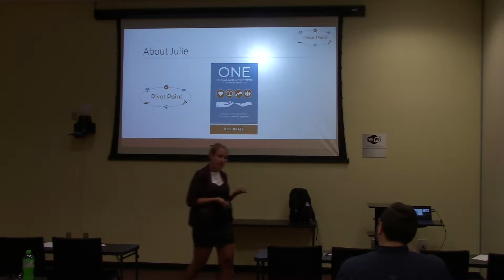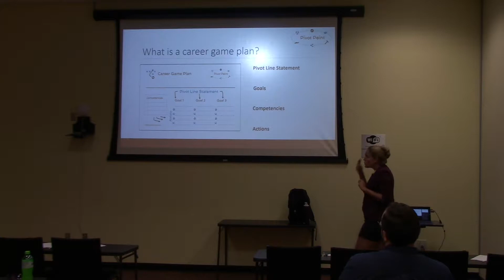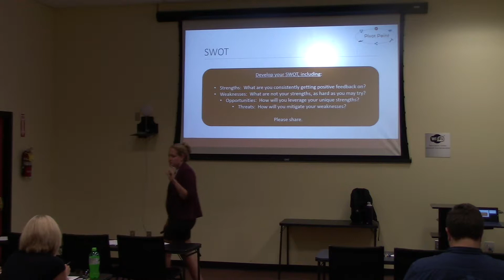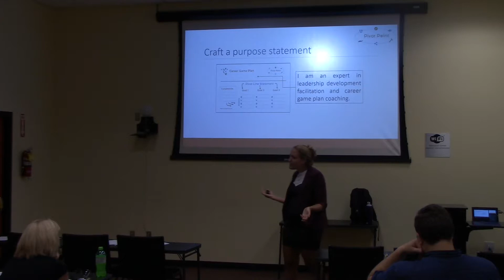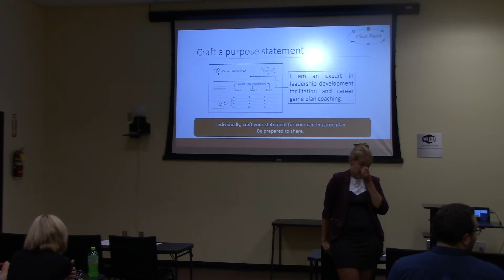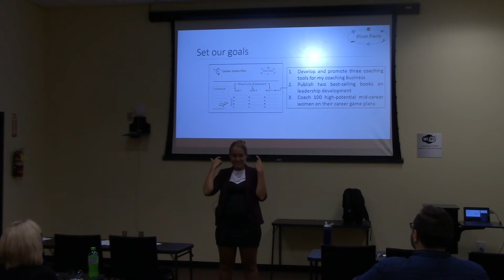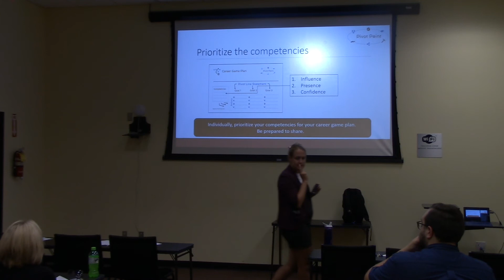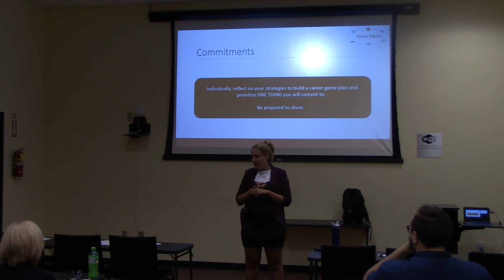Career Pivot: How to Build A Winning Career Plan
Seeking to support local professionals, through an engaging lecture and workshop series, RichmondCan: Its Your Move Take Charge of Your Career is a UEA-sponsored program targeted to build career skills to help you apply for and get the job you want. For those currently in leadership roles, we will facilitate a dialogue around the challenges and opportunities around supporting employees in today’s modern workplace.

In the first program of the series, Career Pivot: How to Build A Winning Career Plan, Julie Kratz will lead an interactive workshop where participants will:

 ·      Craft A Purpose Statement
·       Setting Tangible Goals
·       Prioritizing Aspirational Competencies
·       Determining Your Critical Actions Steps.

Julie Kratz is a highly-acclaimed leadership trainer who led teams and produced results in corporate America for nearly two decades. After experiencing her own career “pivot point,” Julie developed a process to help women leaders create their winning career game plan.

Her company, Pivot Point is built on the principle of reflection, and sharing our reflections. The power of reflection has layers. We must first know our authentic selves, find and express our sources of confidence, and build our winning career game plan. Then, sharing our reflection requires us to connect with those who will help us achieve our career game plan, ask for it, and continuously improve our reflections through leading with influence. It’s like a circle, once we have completed the process and lead with influence, others follow suit and begin their own Pivot Point journeys.